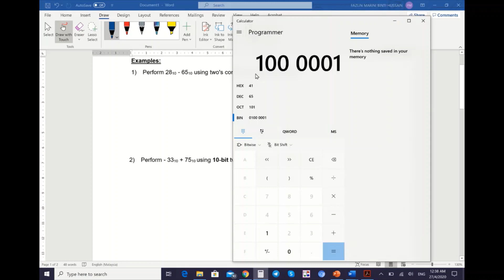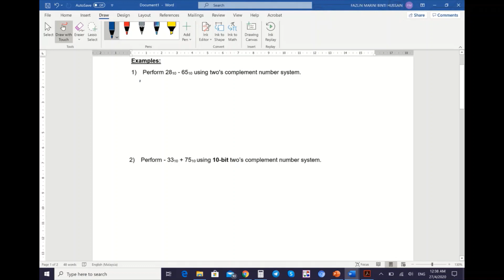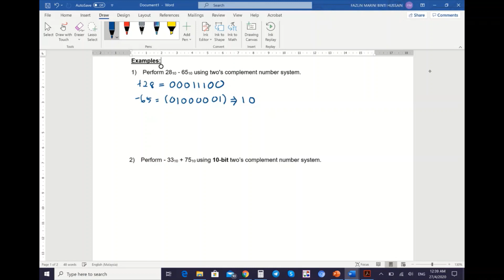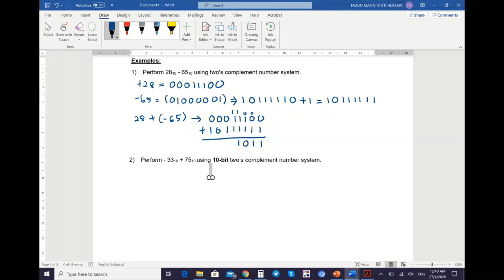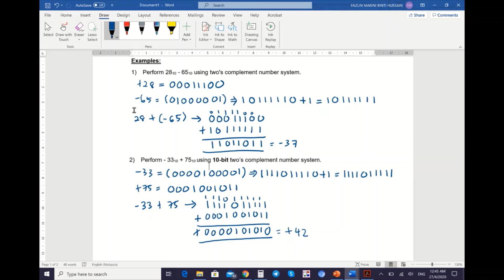9) Two's Complement Arithmetic (Examples)